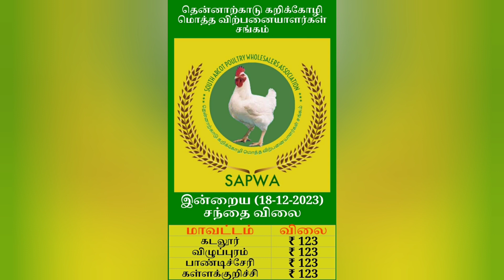இன்றைய💯கோழியின் விலை நிலவரம18-12-2023|today Chicken rate|tamilnadu broiler chicken Rate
▪சேலம் | Salem🔥
▪சிவகங்கை | ராம்நாடு🔥
▪நாமக்கல் | Namakkal🔥
▪️கன்னியாகுமரி | TNBWTA🔥
▪வேலூர் | Vellore | BTA
▪மதுரை | Madurai | MBTA
▪ஈரோடு | Erode
▪️கோவை | நீலகிரி | BTA
▪தென்காசி | திருநெல்வேலி | விருதுநகர்
▪️கடலூர் | விழுப்புரம் | பாண்டிச்சேரி | கள்ளக்குறிச்சி | SAPWA
▪️தஞ்சை | நாகை | திருவாரூர் | மயிலாடுதுறை | காரைக்கால் | DCWTA
▪️சென்னை | Chennai | CPWA

*Broiler Rate 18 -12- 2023*